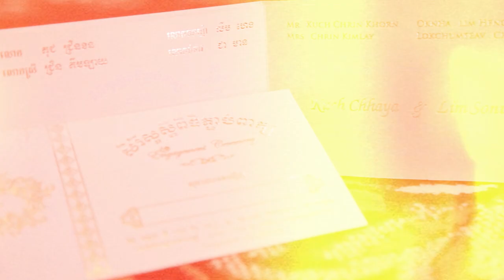Chhaya and Sonita { engagement }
Film By: Vincent Rufo / Mac Ernelson